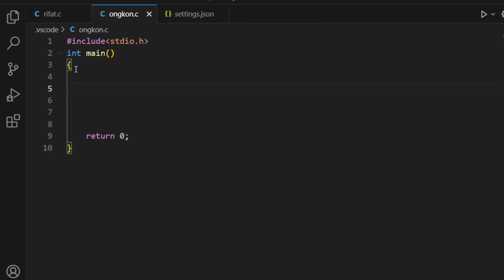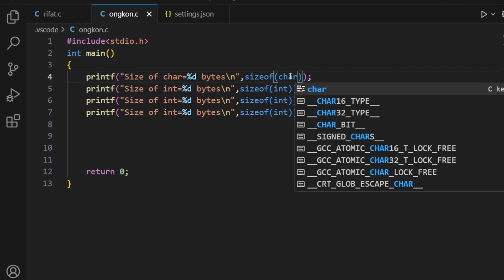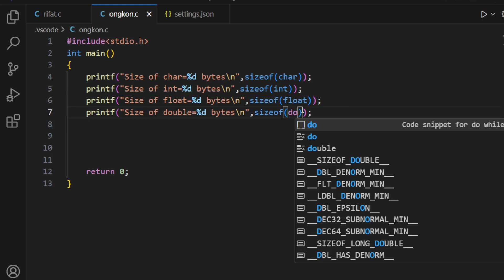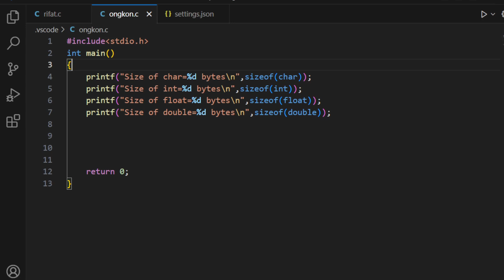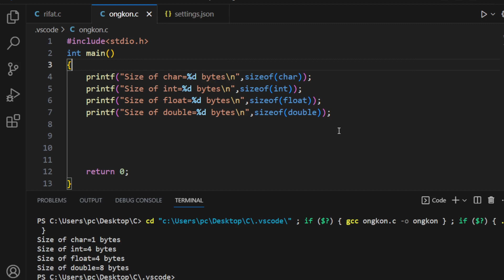How to find size of data types in c Using sizeof() operator |Bangla Tutorial in C programming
Assalamu aliykum everone,I hope you are all fine.
I want to create the best playlist for C programming.
In this course, I will explain to you all the topic of C programmed.
 I explain all the project of C program, I try this.
So, stay with us.

In this class, I will explain you, How to find size of data types in c Using sizeof() operator in c programming  . That is a very important topic for everyone.
I can say that. This vedio so helpful for everyone who is trying to learn c program. I learn from many kinds of YouTube Chanel, Website, Udemy   and more other.
When I was beginner in c programming I learn from Bangla coding tutorial, Anisul Islam, Programming Guru, Jenny's Lectures CS IT, Learn Coding, Udemy teacher Alfatech etc. You can also follow this channel to learn more information about C programming.

If there any mistake,
Please take it easy. Because to error is human.

if you want to more practice problem solves to c programming, you can fellow the web site, this is very help web site, to learn more.
I make my YouTube thimble by use Canva.
this is very good for me, you easily make any thimble or destine to use Canva.

If there any cope right issue please contact with me,

Thank you so much everyone for watching this vedio.